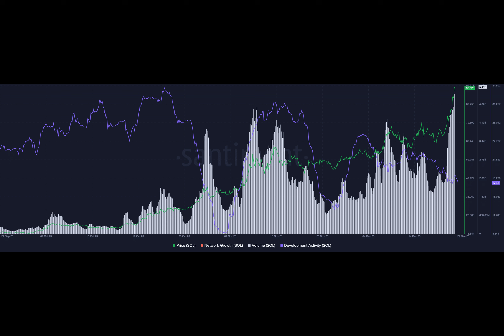Paxos expands to Solana: Will the move benefit SOL?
Solana, over the last few weeks, has seen tremendous growth in terms of price and interest in its protocol. This led to many questioning the longevity of its rally.